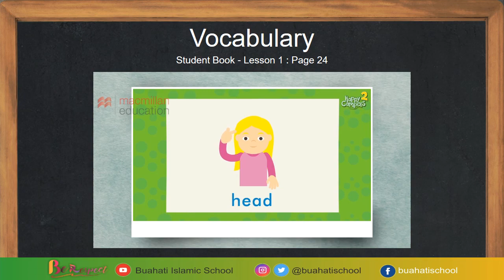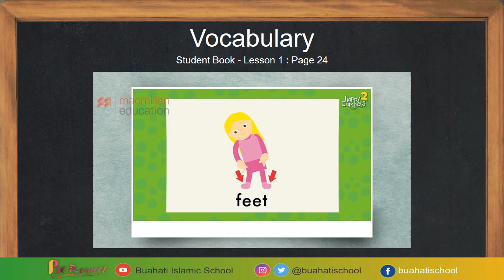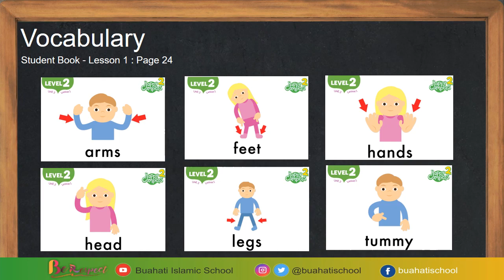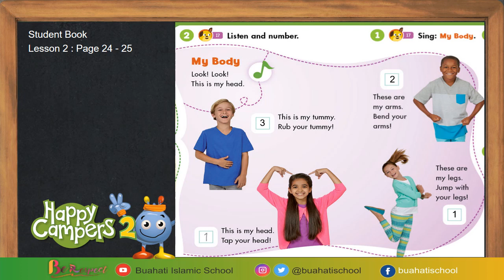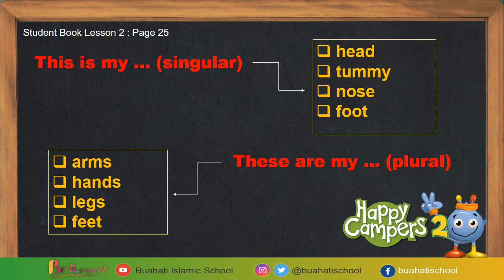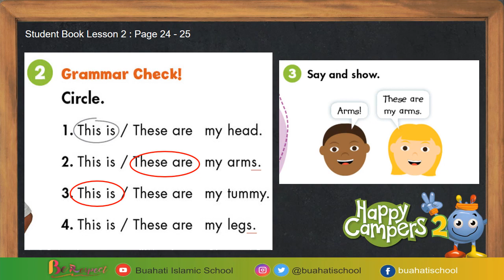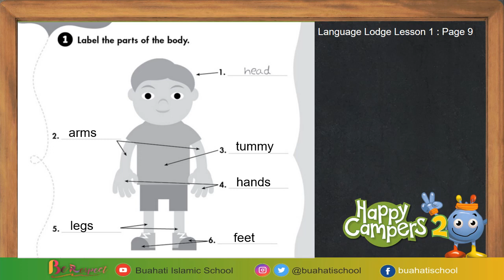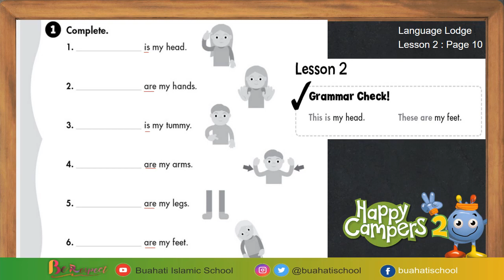KELAS 2_UNIT 3_Lesson 1-2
Assalamualaikum wr.wb.
Good Morning Shalih Shalihah, Alhamdulillah pekan ini kita sudah masuk ke pembelajaran baru di UNIT 3 tentang Part of the Body and Face. Simak video pembelajaran dengan baik yah.. Thank you..

Note: maaf jika suara terdengar tidak maksimal karena saat mereka sedang sakit (sariawan) jadi saat berbicara agak susah karena nahan perih. :)

Selamat belajar Shalih Shalihah..

Walaikumsalam wr.wb.

Source by Happy Campers 2 MacMillan